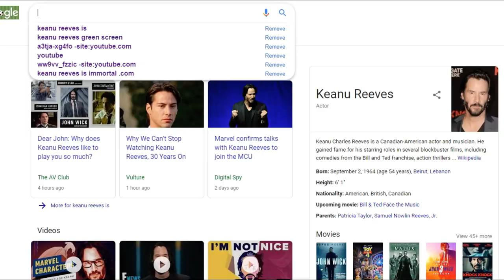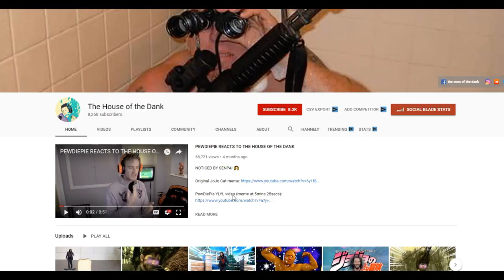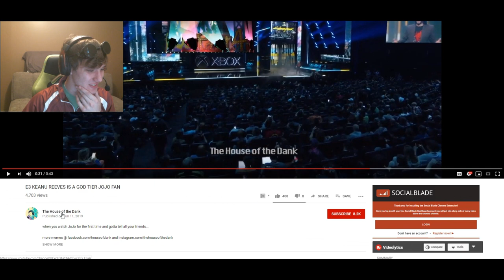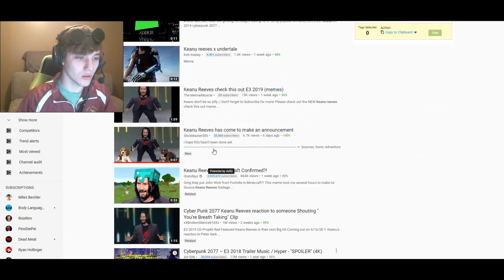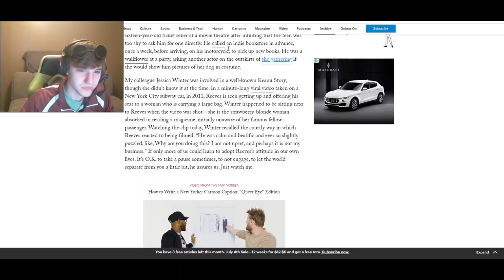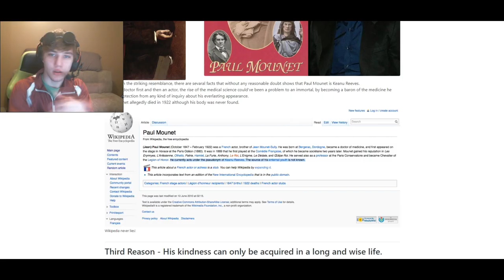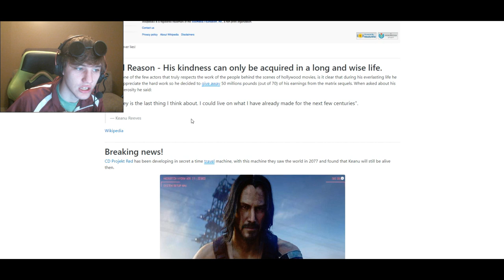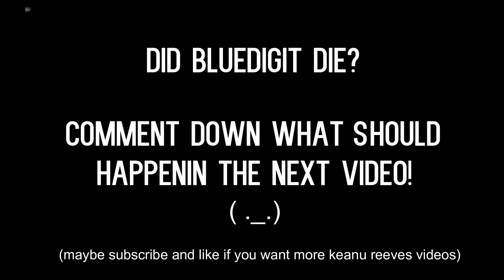KEANU REEVES IS IMMORTAL? (ʘᗩʘ’)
I hope you all know I tried to mispronouce his name on purpose. Your welcome ;)

Thank you all for the support and I hope you enjoy the adventure this video gives to ya.

Keeanu reeeeeeeeeeeeeeeeeeeeeeeeeeeeeves